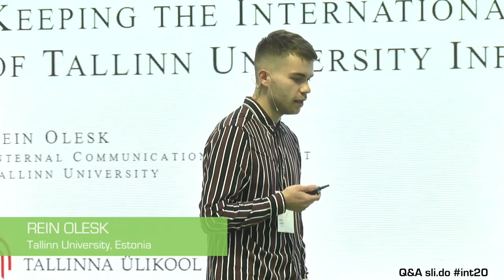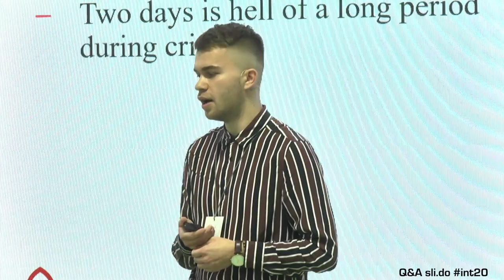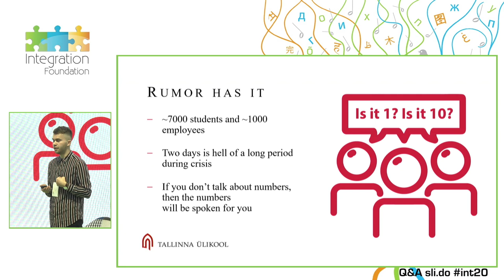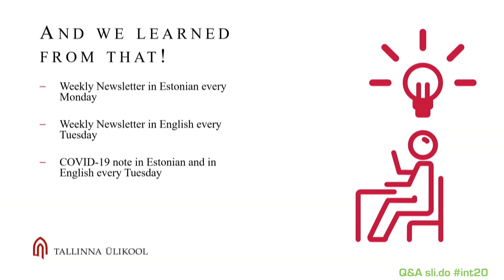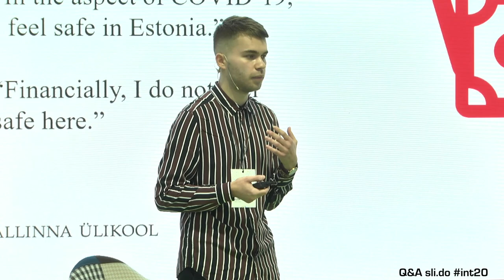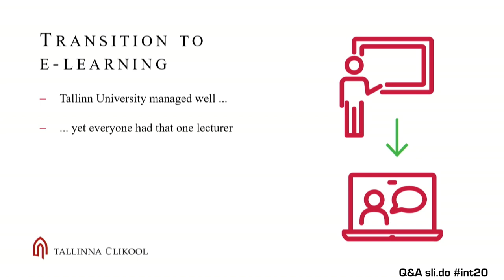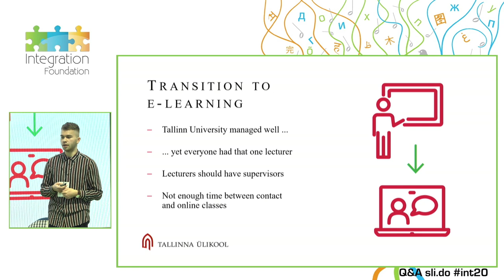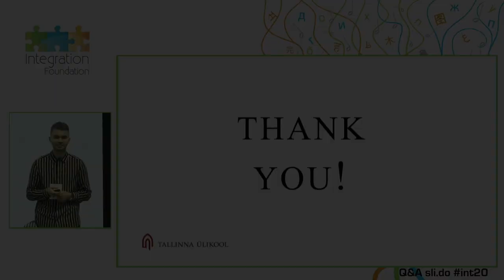Rein Olesk (Tallinn University, Estonia)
Rein Olesk “Challenges of the New Era: Keeping the International Network of Tallinn University Informed”
Conference ‘Communicating in a diverse society: hearing each other despite differences’
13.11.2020